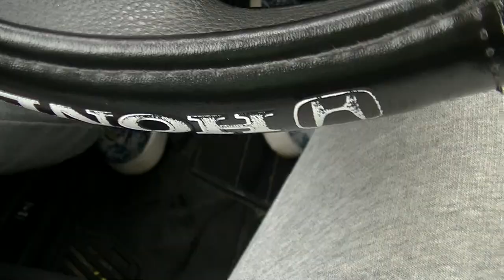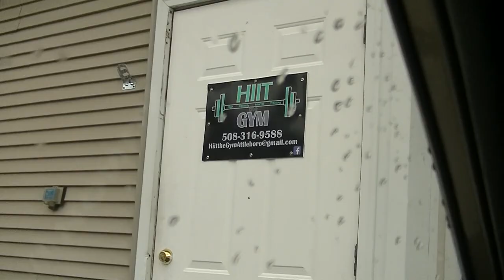Weightlifting Training Vlog. Snatches and Clean & Jerks